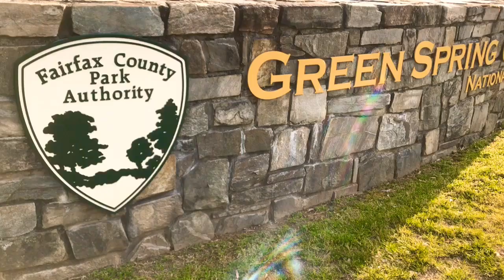Discover the beauty of Virginia State at Green Spring Gardens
The beautiful Garden address for your convenience;

4603 Green Spring Road
Alexandria Virginia